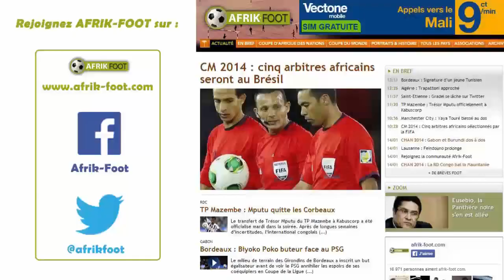TP Mazembe vs USM Alger (2-0) - Finale retour LDC 2015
Et de cinq pour les Corbeaux ! Après 1967, 1968, 2009 et 2010, le Tout Puissant Mazembe a renoué avec le sacre en Ligue des champions en décrochant le trophée devant l’USM Alger lors de la finale retour (2-0) au stade TP Mazembe.

Buts : Aly Samata (74' s.p), Roger Assolé (904+3) pour le Tout Puissant Mazembe.

TP Mazembe : Kidiaba - Frimpong, Kimwaki, Coulibaly, Boateng - Sinkala, Diarra, Asante - Samata, Ulimwengu, Traoré.

USMA : Mansouri - Abdellaoui, Benmoussa, Boudebouda, Benayada, Chafai, Ferhat, Carolus, Koudri, Benkhemassa, Aoudia.

TP Mazembe vs USM Alger (2-0) Goals 2015 HD TP Mazembe vs USM Alger (2-0) Goals 2015 HD TP Mazembe vs USM Alger (2-0) Goals 2015 HD

Roger Assale goal TP Mazembe vs USM Alger (2-0) Roger Assale goal TP Mazembe vs USM Alger (2-0) Roger Assale goal TP Mazembe vs USM Alger (2-0) Roger Assale goal TP Mazembe vs USM Alger (2-0)

Aly Samata goal TP Mazembe vs USM Alger (1-0) Aly Samata goal TP Mazembe vs USM Alger (1-0) Aly Samata goal TP Mazembe vs USM Alger (1-0) Aly Samata penalty TP Mazembe vs USM Alger (1-0)